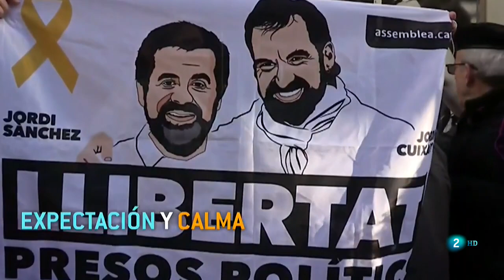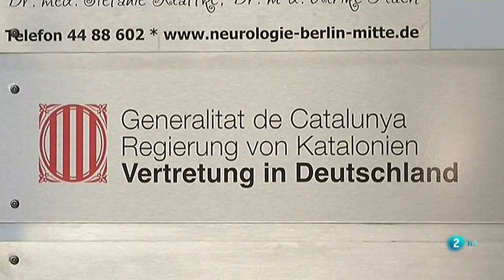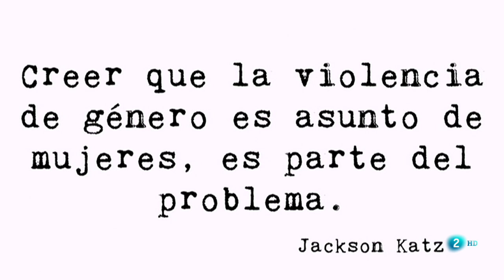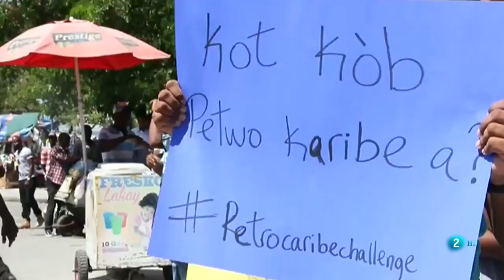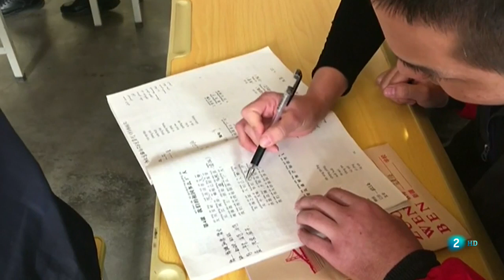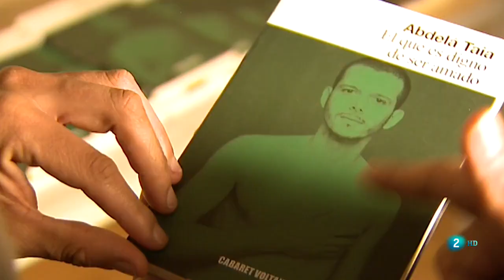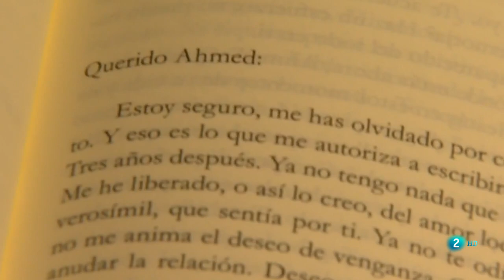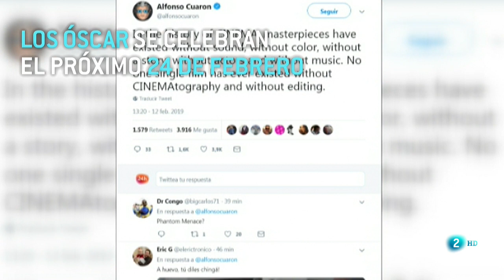¿Te acuerdas de HAITÍ? | La 2 Noticias 12/02/2019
La2noticias es el referente de información alternativa e independiente. Transmedia, transgresor, transformador, transdisciplinar, transversal y transcendente.